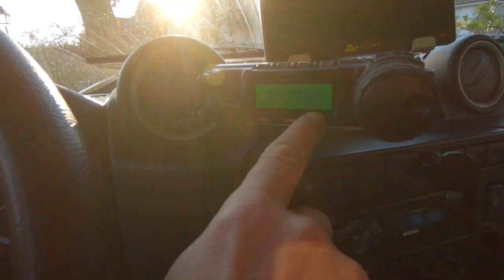A NEW ROUTINE & RADIO COMMUNICATION | Overland Defender Camper | Vlog series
Hi, The beginning of this week was a little stressful. We decided to self-isolate as much as possible but before doing that we had to go grocery shopping, then had a problem with the cat, & finally had to take time to set-up a routine for the children otherwise no work would be done.

This week's Defender work is all about radio communication & preparing our next video on that particular topic.

I do have some issues for uploading the vids & I'm sorry for the delay.